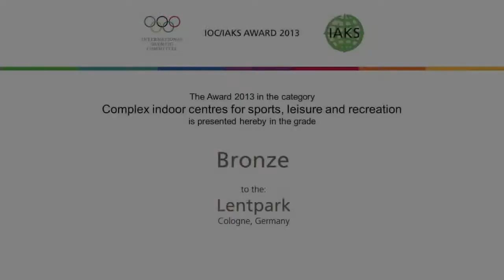Lentpark in Cologne, IOC/IAKS Award 2013